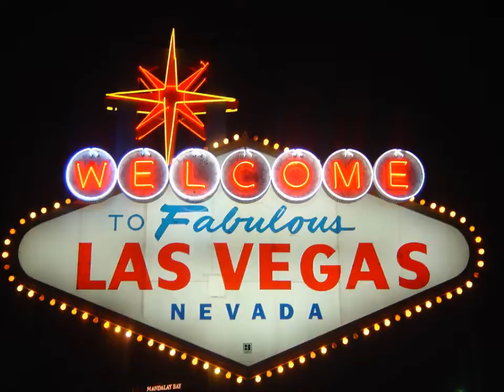Las Vegas Day Time!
Video desde el carro, llendo para el outlet!